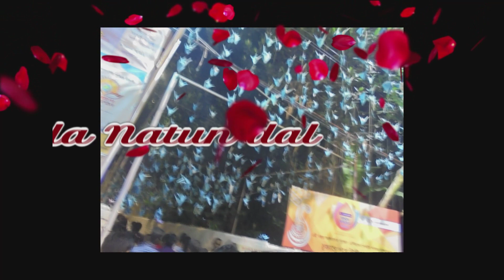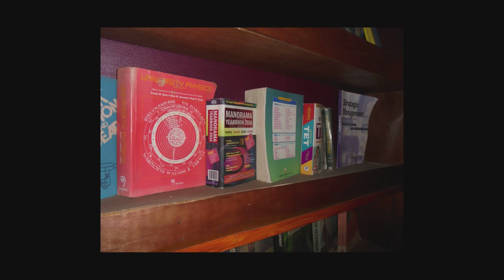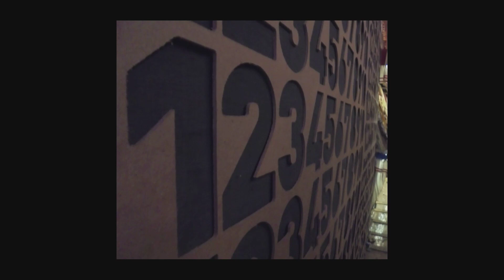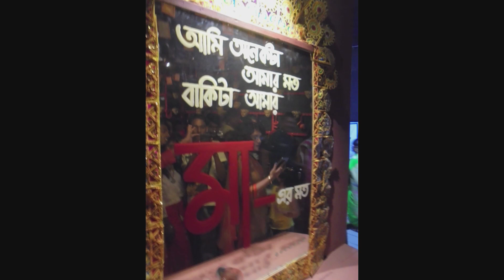Pujo Porikroma 2K18 || Durga PuJa 2k18 || Durgapuja Pandel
I use Power Director for video editing